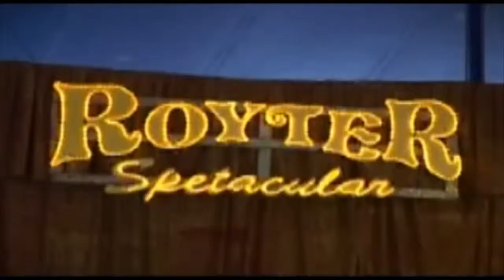MEGA MUNDO DA CRIANÇA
Confira o que aconteceu nesse dia espetacular !!!